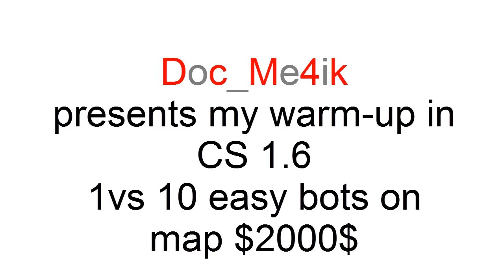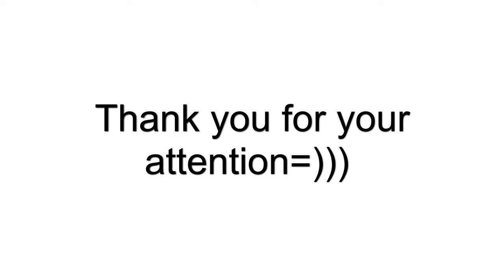Warm-up in CS 1.6=))by Doc_Me4ik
fast video=))720!